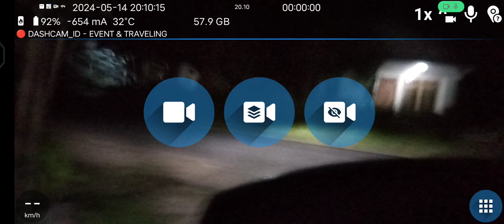🔴 Kamuzu Day Jalan Puger - Gumuk Mas, Menampu #2024#0514#201014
Certainly! Here's some information related to **May 14, 2024**:

- **Public Holidays in Indonesia**:
    - On **May 14, 2024**, Indonesia does not have any specific national holiday listed. However, it's worth noting that President Joko Widodo announced that **February 14, 2024 (Wednesday)** would be a national holiday for the General Elections¹.
- **Worldwide Public Holidays**:
    - On **May 14, 2024**, there are various observances around the world:
        - **Cambodia**: King's Birthday
        - **Israel**: Independence Day
        - **Liberia**: National Unification Day
        - **Malawi**: Kamuzu Day
        - **Paraguay**: Independence Day
        - **United Nations**: World Migratory Bird Day⁴.
- **Sunrise and Sunset Times** (New York):
    - May 14, 2024:
        - Sunrise: 5:39 AM
        - Sunset: 8:06 PM
        - Length of day: 14 hours and 27 minutes².

(5) 14 May 2024 Calendar with Holidays and Count Down - GBR.